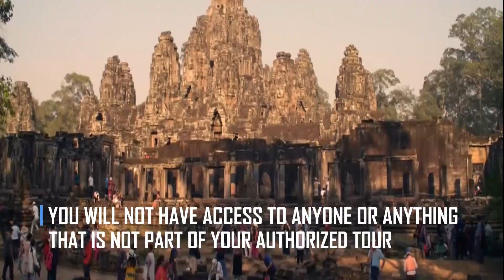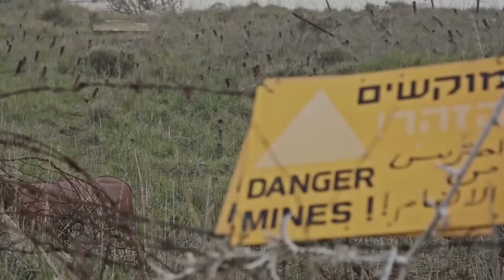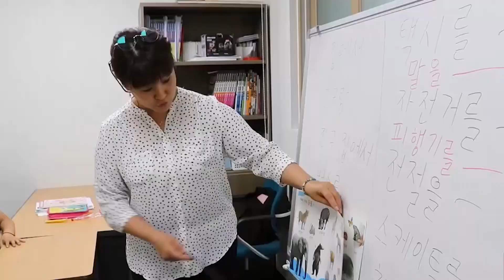North Korea Solo Travel (Holiday Travel 2025)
►►North Korea is a country shrouded in mystery and secrecy, and traveling there is not easy. But what is it really like to visit this isolated nation? In this video, we'll solve the ultimate North Korea travel mystery by taking a closer look at what you can expect if you decide to visit. From the strict rules and regulations to the rare glimpses of daily life, we'll give you an inside look at what it's like to travel to North Korea. Whether you're considering a trip to this fascinating country or just want to learn more about it, this video has something for you. Watch now to uncover the secrets of North Korea travel!

✅Next Step: Watch this video to learn about the Turkey Safety Zone for solo travel advice

►Learn how to build an authority site that makes you money WHILE YOU SLEEP!

►Learn how to start or scale a YouTube Channel WItHOUT SHOWING YOUR FACE!

► NEW HERE?
My name is Ioanna and on this Lux Solo Voyager Travel Channel, I empower you to embark on your own solo travel adventures. I provide tips and advice for budget-friendly and minimalist trips, travel hacking, and personal growth through travel. I offer a wealth of knowledge and resources to help you plan your next solo adventure. Whether you're a seasoned traveler or just starting out, I have the travel planning tips and advice you need to make the most of your solo travels. Join me and discover the world of solo travel.

LEGAL:
Any links you might click could be an affiliate link in this description so you can assume that i might get a commission if you make any purchases through these links.